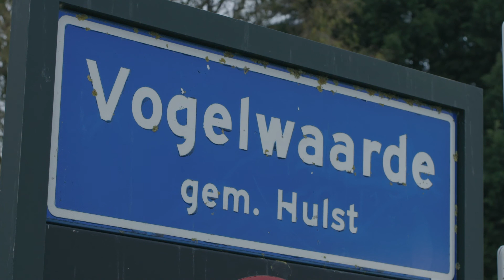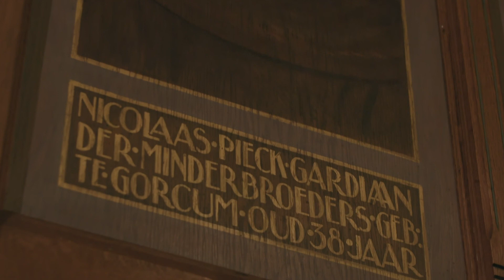Martelaren Boschkapelle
In de katholieke kerk van Boschkapelle (Vogelwaarde) worden vier relieken vereerd van de Martelaren van Gorcum. De negentien katholieke geestelijken werden in 1572 door de geuzen ter dood gebracht. Ver na hun dood werden zij heilig verklaard. Nadat de relieken een voor een naar Boschkapelle waren gekomen, ontwikkelde het dorp zich tot een pelgrimsoord. Amateurhistoricus Jaap Klok vertelt erover.